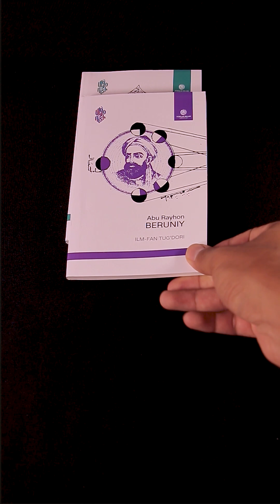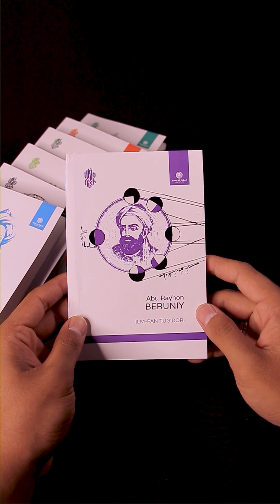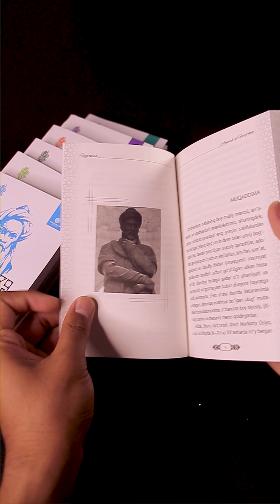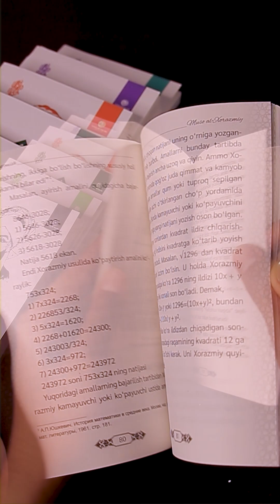Uygʻonish toʻplami — millatni uygʻota olganlar haqida millatni uygʻotadiganlarga!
Toʻplamda al-Xorazmiy, al-Fargʻoniy, al-Buxoriy, Moturidiy, Forobiy, Beruniy, ibn Sino kabi jahon ilm-fan taraqqiyotiga ulkan hissa qoʻshgan ajdodlarimiz haqida qimmatli maʼlumotlar oʻrin olgan.

Kitoblarni oʻqish orqali buyuk insonlar haqida maʼlumot olasiz, oʻzingiz ham ular kabi buyuk boʻlishga harakat qilasiz, degan umiddamiz.
Kitoblar 👉 asaxiy.uz/u/6501ba7314143